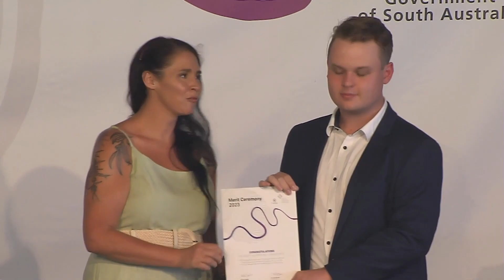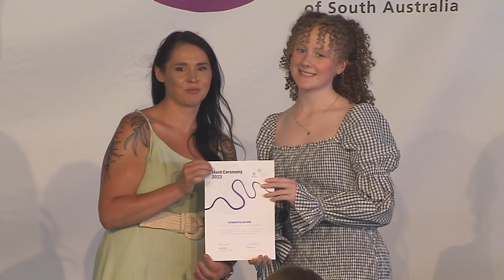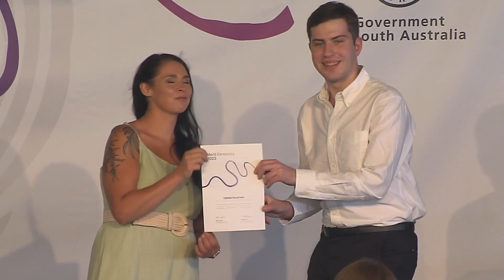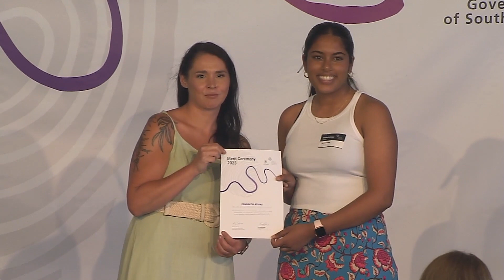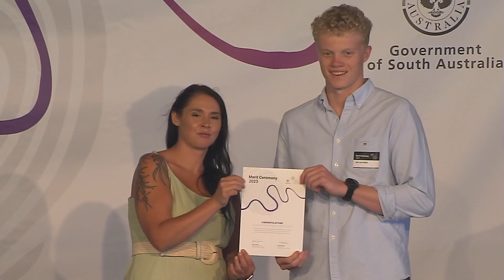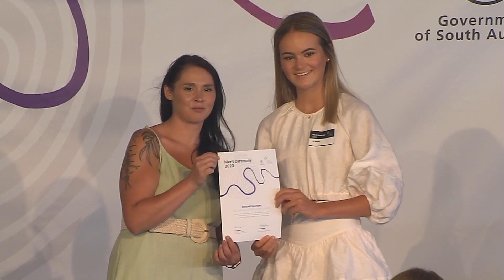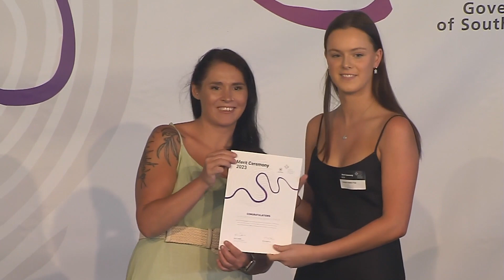Session 3 – Presentation of Merits (L-O) - 2:00 pm Wednesday 8 February 2023